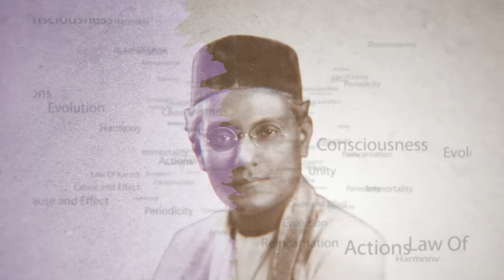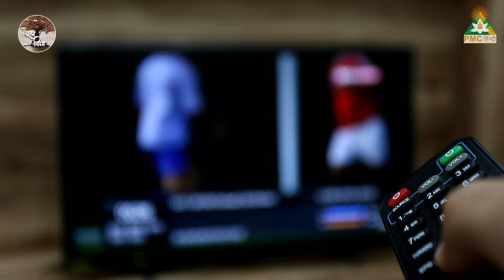Do We Live for 700 or 800 years? | Brahm Vidya | Dr. Rajiv Gupta | Episode - 15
PMC Hindi Channel के Show 'Brahm Vidya' के इस Episode में Theosophical Society के Lecturer Dr. Rajiv Gupta जी बताएँगे कि Universal Laws और Man Made Laws क्या होते हैं, हमारे एक जन्म और दूसरे जन्म के बीच कितना अंतर होता है, एक व्यक्ति की मृत्यु कितनी बार होती है, इत्यादि।

ऐसे और भी Spiritual Questions के Answers जानने के लिए देखें ये पूरा Episode..

देखिए "Brahm Vidya", हर बुधवार शाम 7.30 बजे, सिर्फ PMCHindiTV चैनल पर।

TV पर PMC हिन्दी देखें:
Jio TV App & Jio TV+ : Channel No. 1109
Siti Cable: Channel No. 537
DEN Network: Channel No. 131
Fastway: Channel No. 604
Chandani Digital: Channel No. 604
Harsh Cable: Channel No. 397
ABC Digital: Channel No. 604